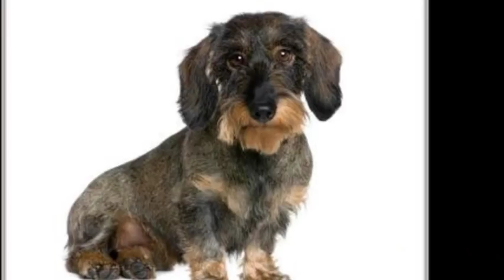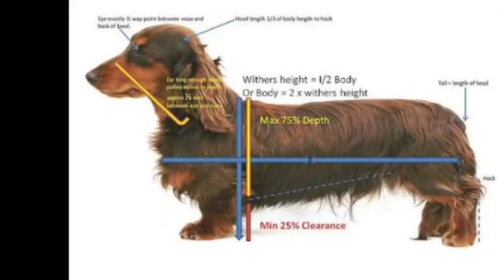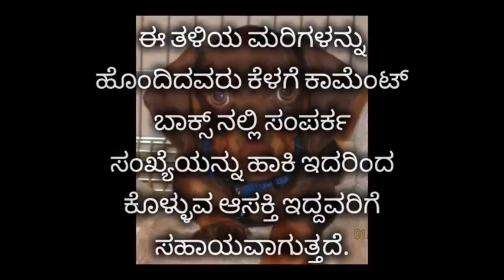How to check purity of Duchshund puppy in kannada